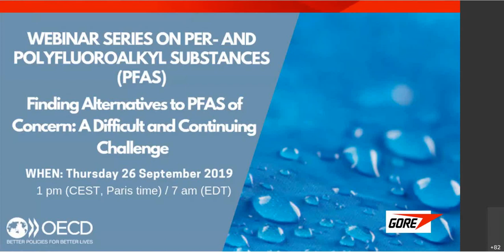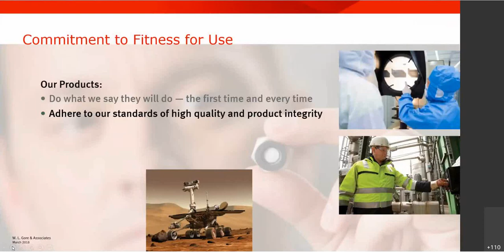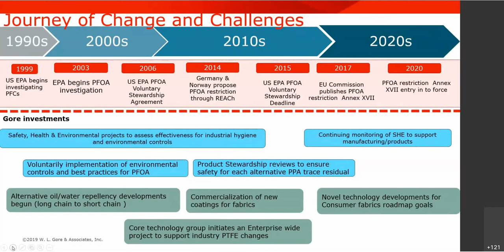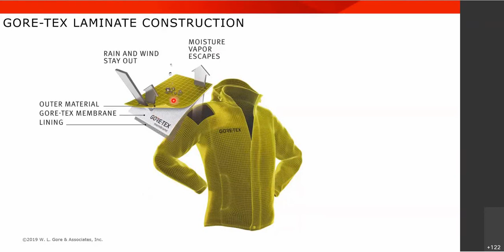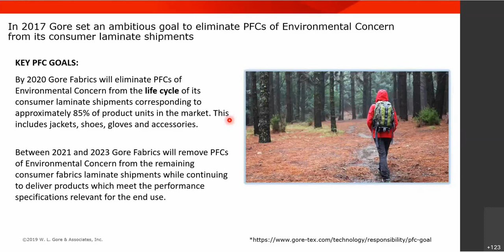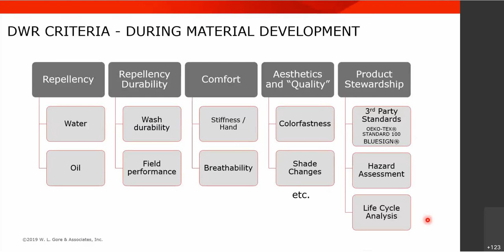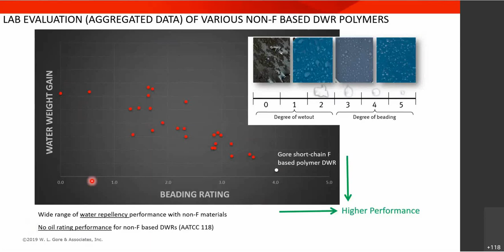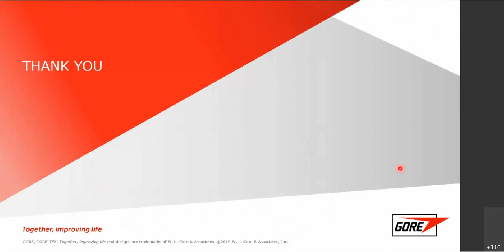OECD Webinar | Finding Alternatives to Per- and Polyfluoroalkyl Substances (PFASs) of Concern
On Thursday 26 September 2019, the OECD discussed "Finding Alternatives to Per- and Polyfluoroalkyl Substances of Concern: A Difficult and Continuing Challenge" with the participation of  W.L. Gore & Associates, Inc. Presenters shared efforts, successes and challenges in eliminating per and polyfluorinated chemicals of environmental concern from the life cycle of consumer products.